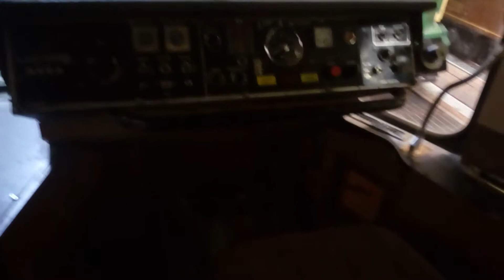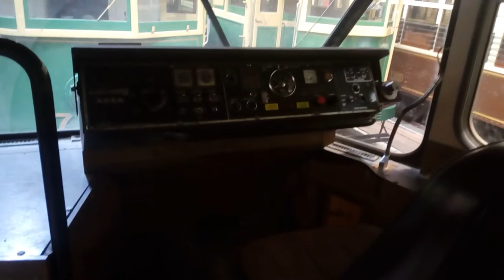Hawthorn Tram Depots M&MTB 1041 Prototype walk through: March 9th 2019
A walk through of No 1041 at the Melbourne Tram Museum in Hawthorn: March 9th 2019.